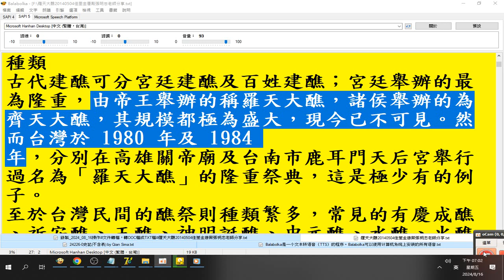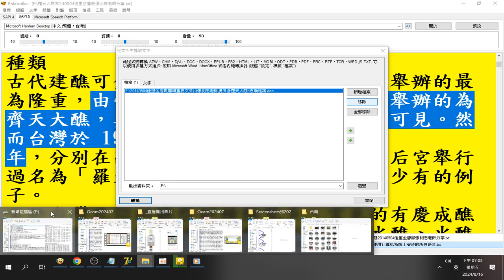寺廟建築 20140504佳里金唐殿張明忠老師分享(20240816操作#文件轉檔，轉DOC檔成TXT檔)